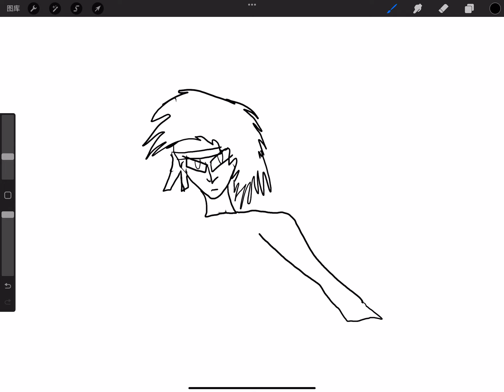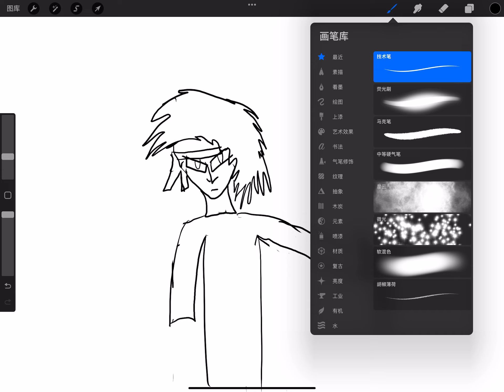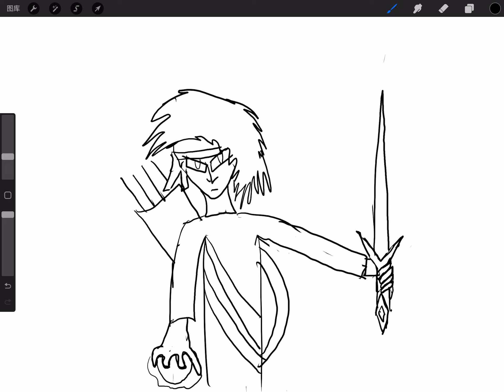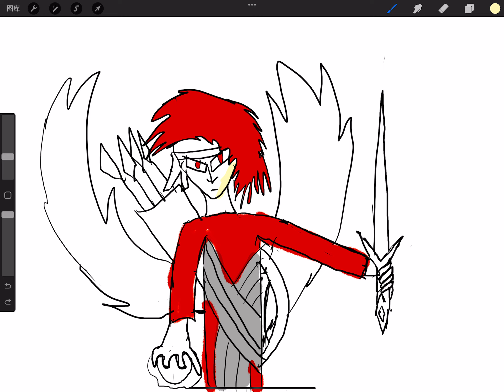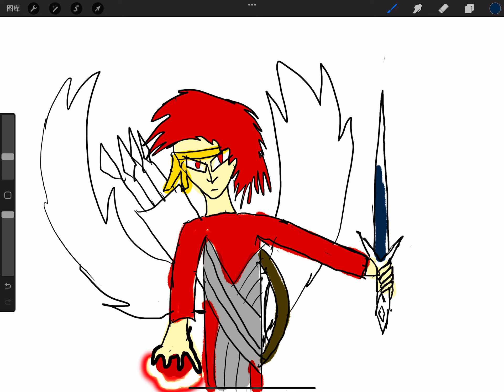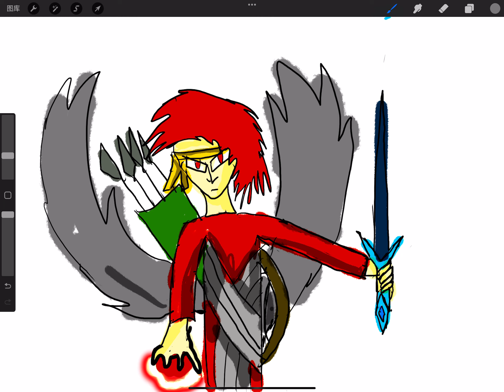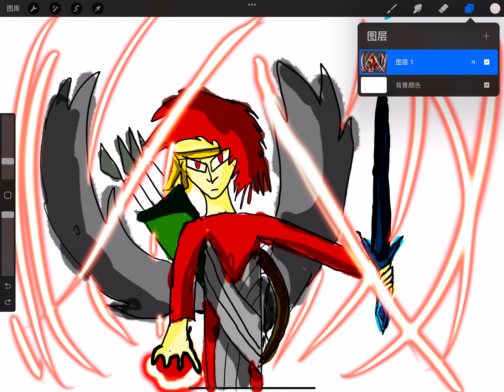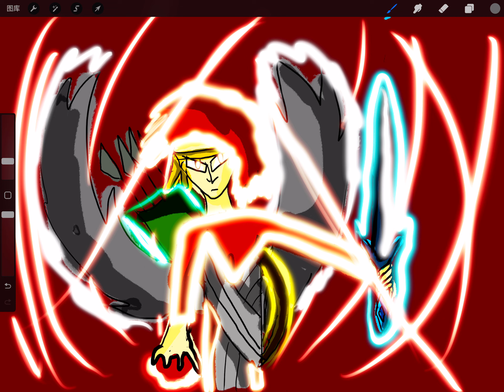Red stick figure